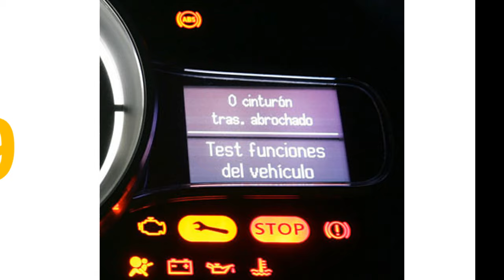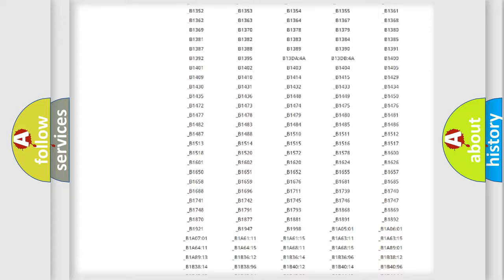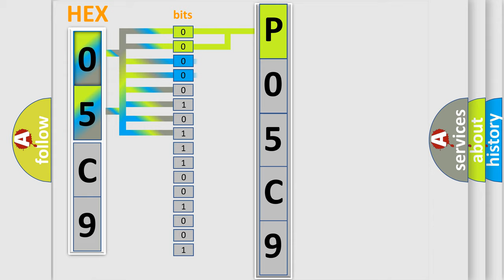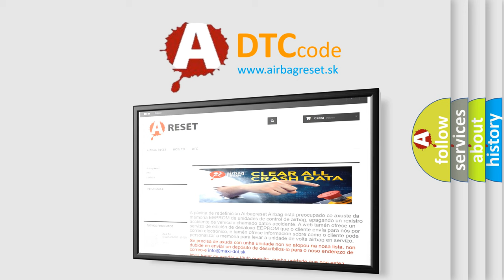DTC Lincoln P05C9 Short Explanation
Contents:
0:21 Basic DTC analysis according to OBD2 protocol standard.
1:48 Insight into programming
2:58 A diagnostically understandable description of the Diagnostic Trouble Code
3:05 Basic error definition

Make:
Lincoln
Code:
P05C9
Definition:
SRS Components Deployed - Frontal Collision
Description:
Seat belt pre-tensioner(s) and front air bag(s) are deployed.
Cause:
Replace all affected SRS system components.